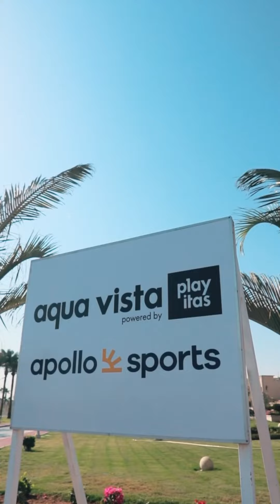All sports in Pickalbatros Aqua vista brought you by our professional lenses 📸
Immerse  yourself for a visual experience like never before 😎
Promote your business and showcase your destination with 22 years of experience in the Media field 📸🥇